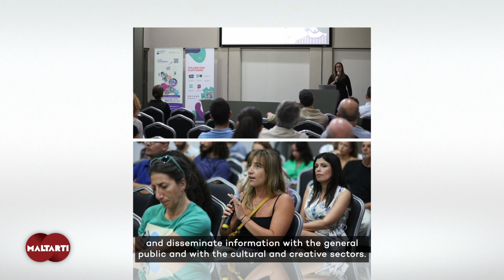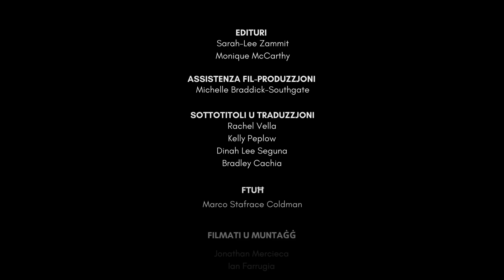Arts Council Malta's Action Plan for 2024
What do Arts Council Malta have in store in their action plan 2024? Mary Ann Cauchi, Director of Funding and Strategy, delves into the four pillars of the plan: Strategy, Funds, Investment and Communication.